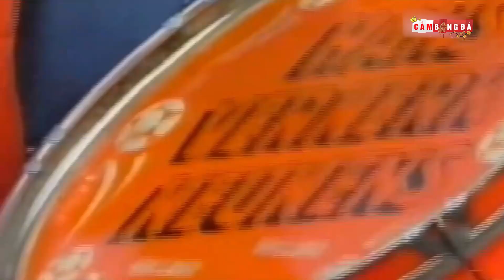Siêu đội hình nhận NHIỀU THẺ ĐỎ NHẤT lịch sử bóng đá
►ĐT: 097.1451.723